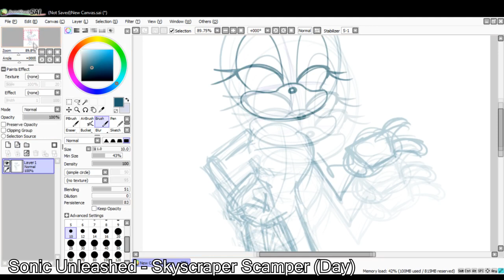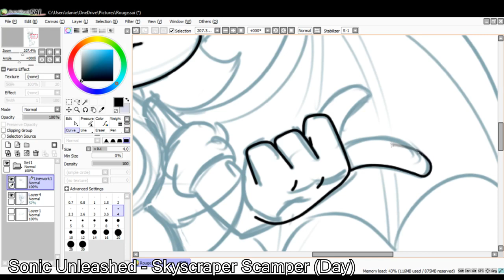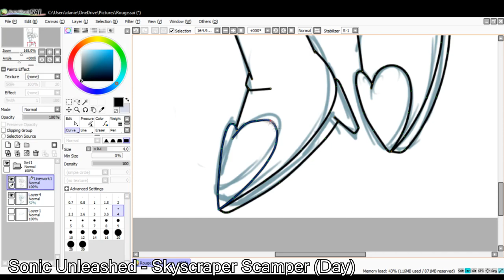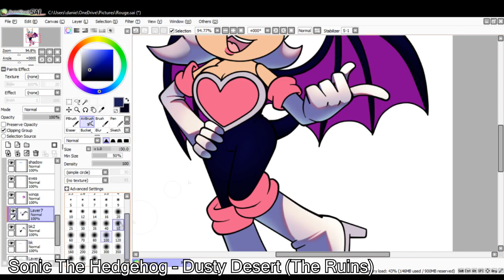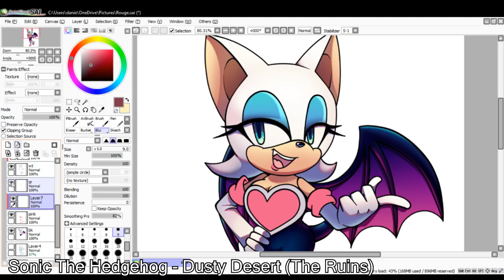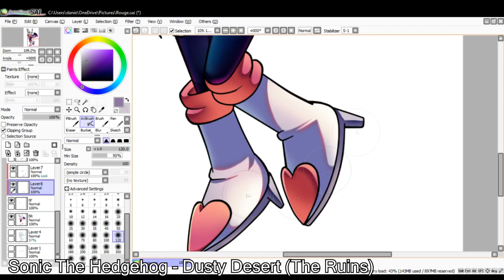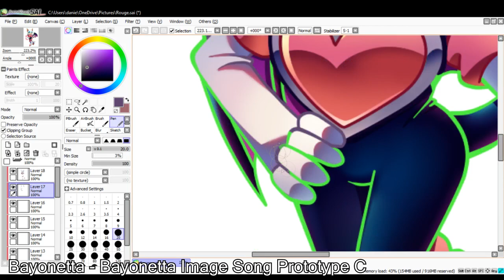Rouge The Bat Speedpaint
So since the recent issue of IDW came out it's really put me in the mood to draw Rouge.
So here she is! :D

🎨 Paint Tool SAI
🎥 Sony Vegas
✏️ Wacom Tablet
📷 Photo Shop
🎞️ Adobe Animate